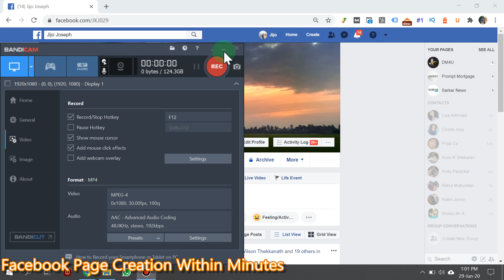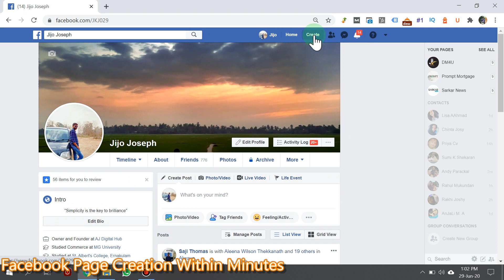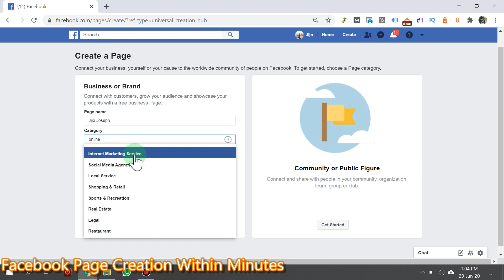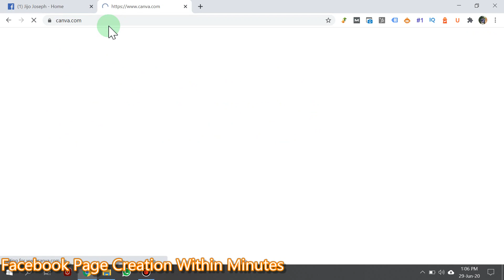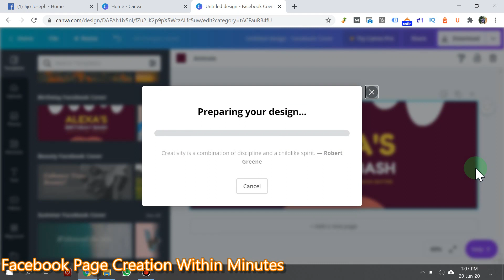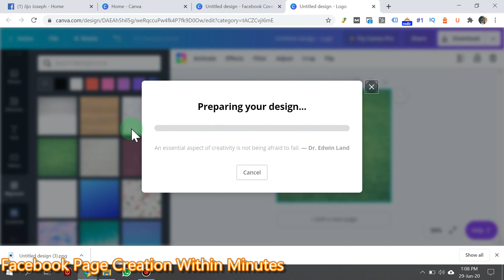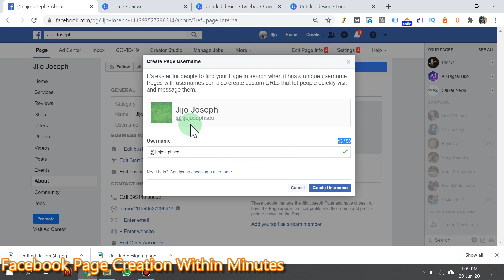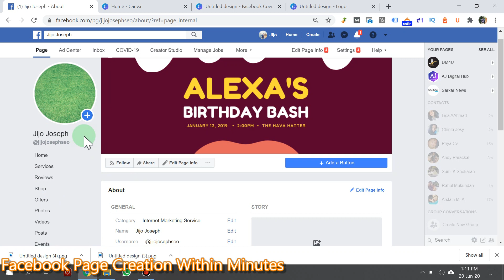Facebook Business Page Creation within 5 Mins [2023] [Through PC] [Malayalam Class - 1]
Hi Friends 😍

"Passion Makes People More Productive 🔥, Not Stress 😍 "

5 Days Free Digital Marketing Course Demo കഴിഞ്ഞതിനുശേഷം മാത്രം ഫീസ് അടച്ചാൽമതി …

ജോലിക്ക് നൽകാനാവും.

JIJO JOSEPH

Google & Hubspot Certified SEO Expert Kerala& Consultant in Kochi, India Jijo Joseph is a Full Time Freelance Digital Marketing Expert & Co-founder of AJ Digital Hub based in Kochi, Kerala. He Helps to start-up companies like Real-estate, Tours & Travels, Education, Wellness & IT Industries grow their revenue & brand visibility online. Digital Marketing campaigns will increase your brand awareness & leads, improve your web traffic into your digital marketing online strategy. All of our SEO strategies begin with a Technical & On-page SEO audit and are supported with earning high-quality backlinks from targeted link building strategies in 2020. In addition to several other effective SEO techniques which include on-page optimization tactics and technical SEO optimizations with off-page. One of the best goals of our digital marketing services is to use our industry-leading SEO tools to ultimately increase your organic traffic which turns into leads so you can earn more sales.